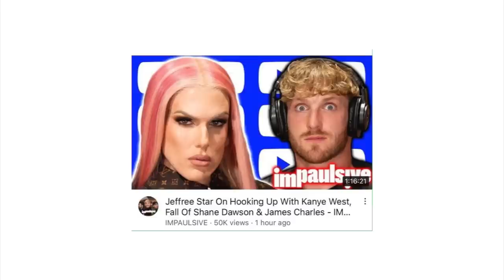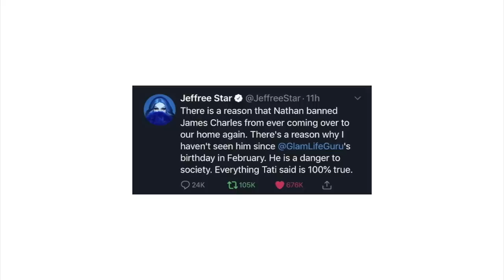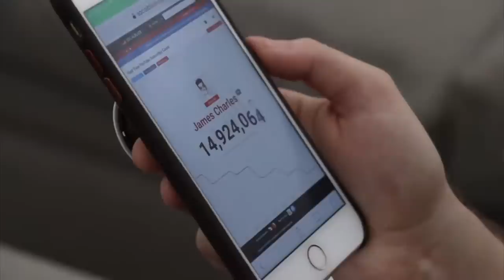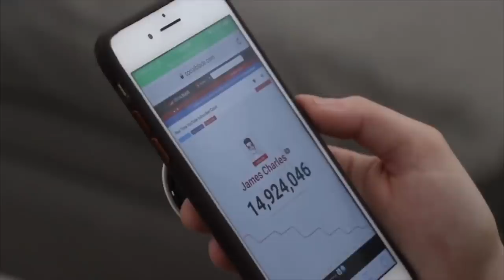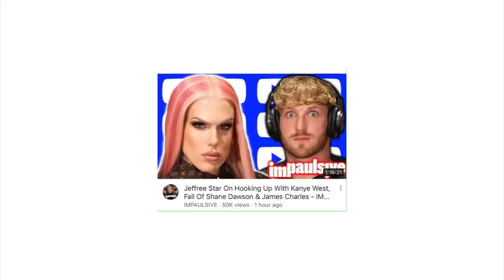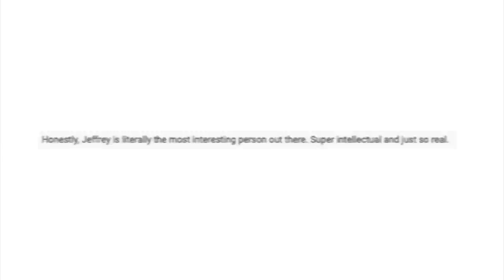Jeffree Star EXPOSES the beauty community…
Let's talk about Jeffree Star going on Logan Paul's Impaulsive Podcast and talking about James Charles, Tati Westbrook, and Shane Dawson...

[CREDITS]